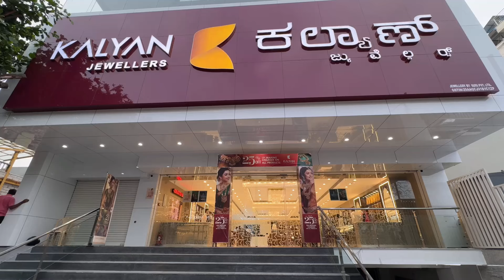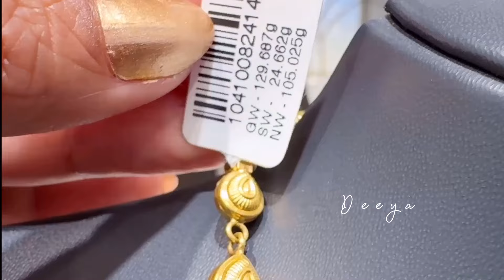Kalyan Jewellers 22k Gold Short Long Necklace Designs With Price/Temple Necklace Designs/Deeya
Ad-:
Kalyan Jewellers
No 2330,17th cross,24main
Sector 1 HSR Layout
Bangalore-560102 Karnataka
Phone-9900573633